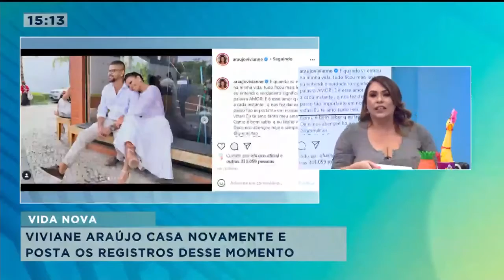Viviane Araújo casa novamente e posta os registros desse momento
A atriz de 46 anos, compartilhou uma foto em que mostra as alianças trocadas com o empresário na cerimônia. em publicação feita no Instagram, Viviane mostrou uma sequência de imagens e se declarou ao parceiro. "quando você entrou na minha vida, tudo ficou mais leve e eu entendi o verdadeiro significado da palavra amor. Saiba mais!